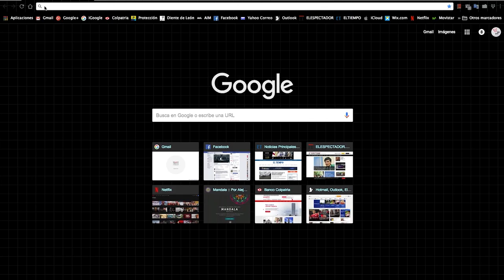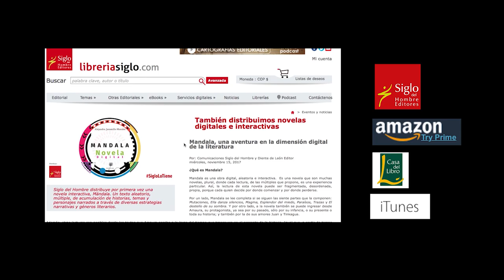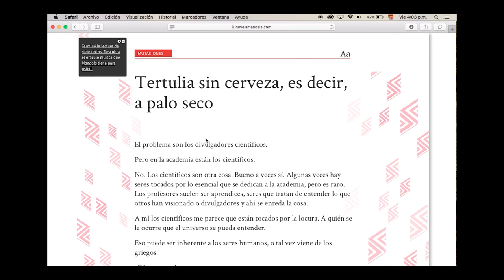Mandala - Alejandra Jaramillo Morales